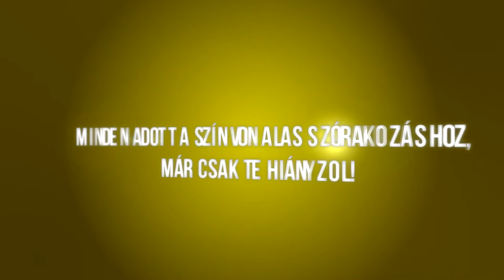Neki nem, de neked igen! - A kirúgott multis /MultiParty/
Budapest legújabb party sorozata csak multinál dolgozóknak!
NYITÓBULI: MÁJUS 11-ÉN A CLUB PRESTIGE-BEN!